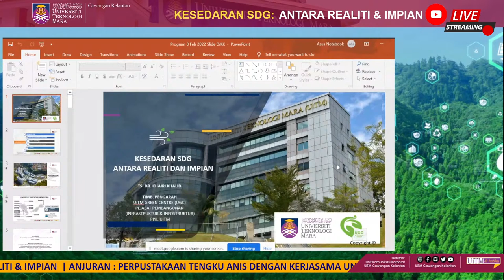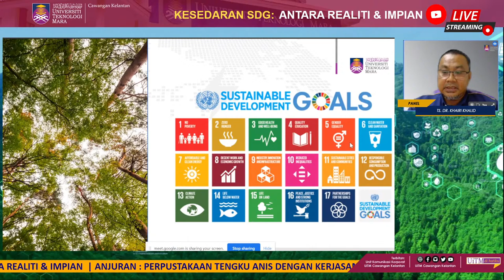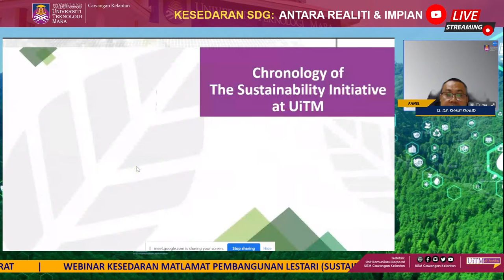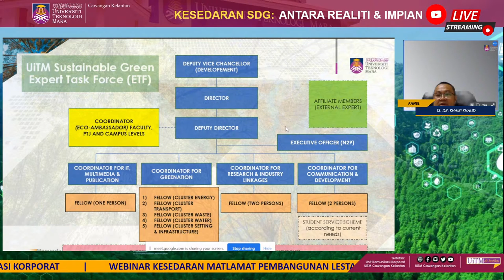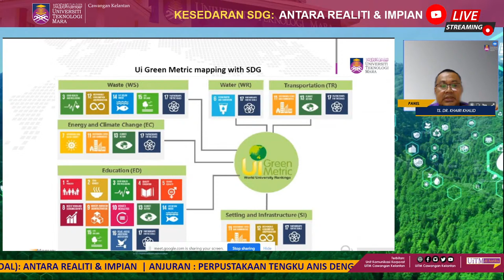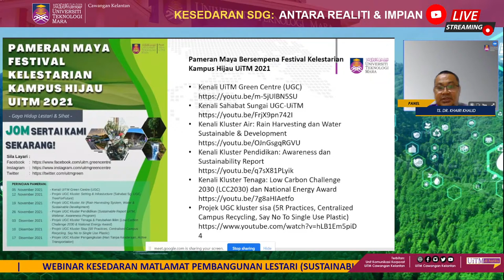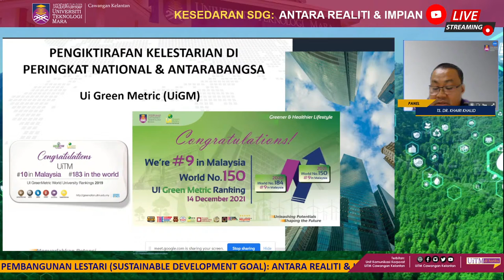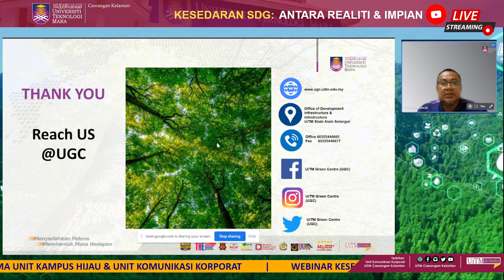WEBINAR KESEDARAN SDG: ANTARA REALITI & IMPIAN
WEBINAR KESEDARAN SDG: ANTARA REALITI & IMPIAN ANJURAN UiTM CAWANGAN KELANTAN SECARA DALAM TALIAN

PANEL: Ts. DR. KHAIRI KHALID

MODERATOR: ENCIK MOHD BAKERI AB. RAHMAN

Tarikh: 08 Februari 2022 (Selasa)
Masa: 10:30 pagi – 12:00 tengah hari
Platform: Saluran YouTube Rasmi UiTM Cawangan Kelantan